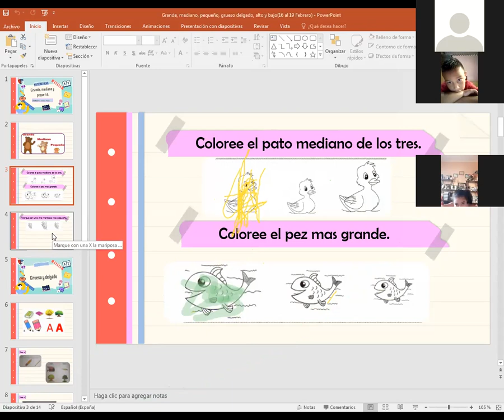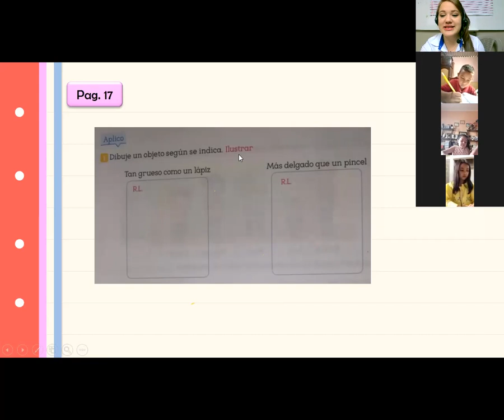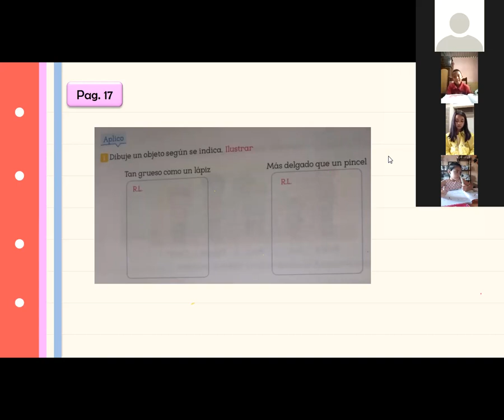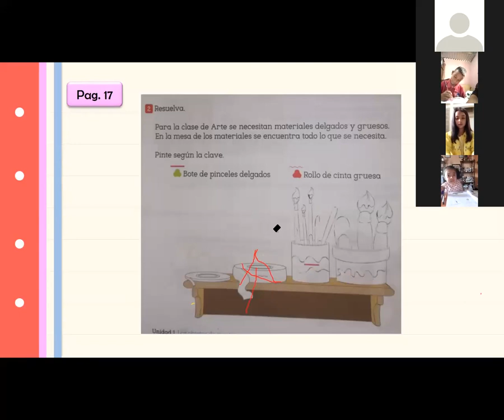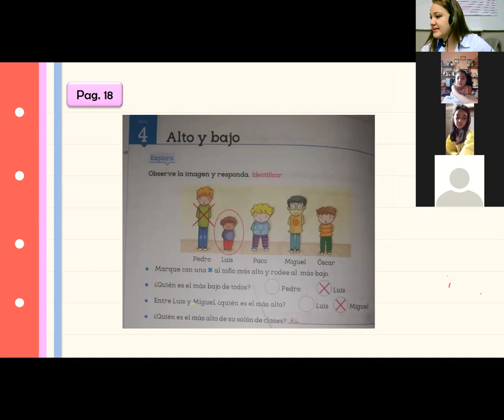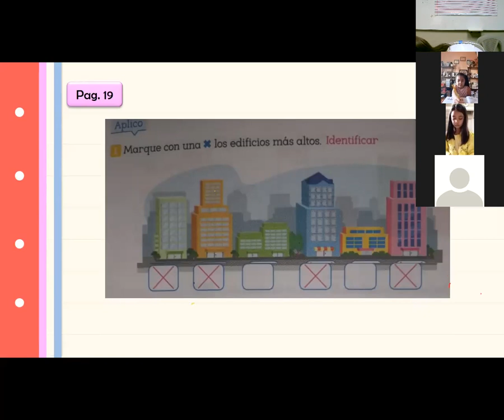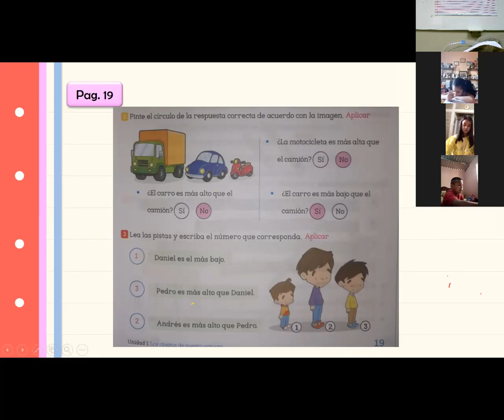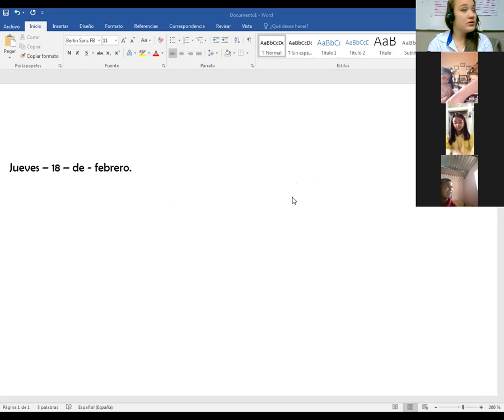MATEMATICAS,GRUESO, DELGADO, ALTO Y BAJO, 1ER GRADO, 18 DE FEBRERO 2021